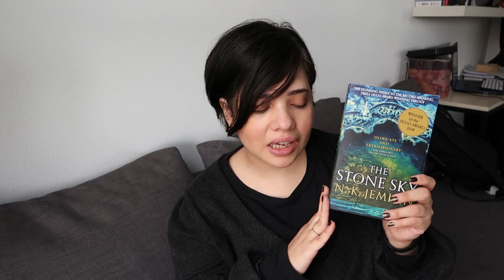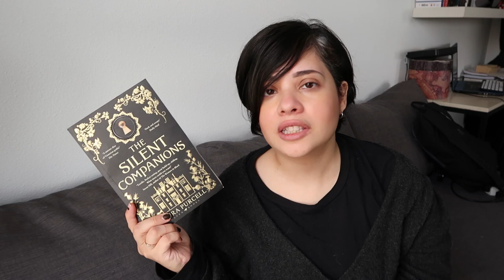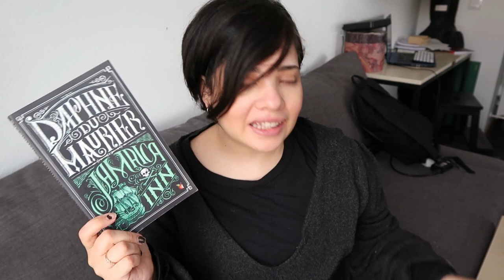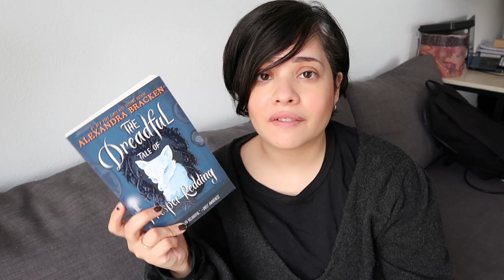Weekend Reads! || October 2nd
Chapters:
0:00 - general life update
2:15 - Reading stuff
8:09 - Outro